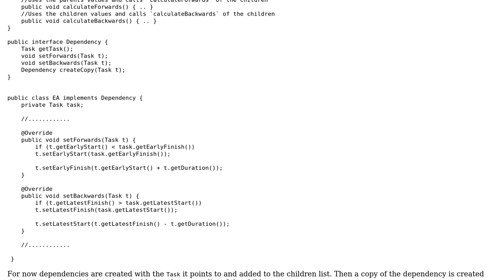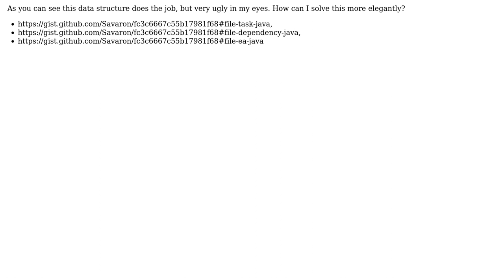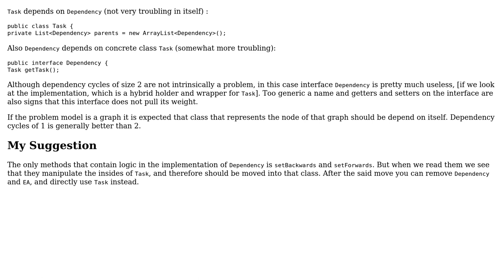Doubly linked list with different dependencies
With thanks & praise to God, and with thanks to the many people who have made this project possible! | Content (except music & images) licensed under CC BY-SA | Music | Images & others | With thanks to user Sven user Jamal user abuzittin gillifirca and the Stack Exchange Network Trademarks are property of their respective owners. You are responsible for your own actions.